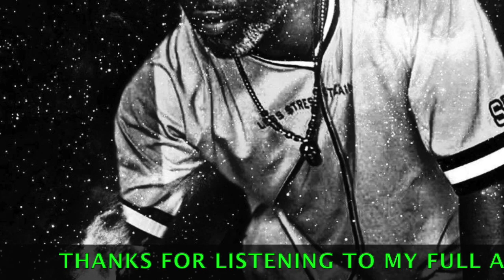Clydesdale - "DJ-XJN Dance REMIX " (Full Audio)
It was a GREAT HONOR for me to receive this remix from these guys DJ XJN and his team because i have so much respect for them and what they contribute to Artist's and the Art of music as a whole.

Produced and Recorded @ Three Fourteen Beats Studios/ Sploit Records

Social Media-Media sites-

Youtube - Big Suede -DJ Big Suede